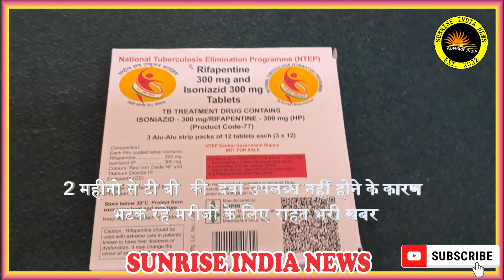Suratgarh : TB की दवा उपलब्ध नहीं होने के कारण भटक रहे मरीजों के लिए राहत भरी खबर ।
Suratgarh : सूरतगढ़ २ महीनो से TB की दवा उपलब्ध नहीं होने के कारण भटक रहे मरीजों के लिए राहत भरी खबर । सरकारी अस्पताल से टिबी की दवाएं मिलनी हुई शुरू, करनैल सिंह टीबी दवा प्रभारी ने बताया कि अभी लगभग 20 दिनों का स्टॉक आ गया है बाकी दवाइयो का स्टॉक जल्द से जल्द आने की उम्मीद है करनैल सिंह टीबी दवा प्रभारी

2.  Ward no 4 -वार्ड मेंबर विकास के दावे करते पाए गए, वही जनता ने अनेकों परेशानियां बताई, सच्चाई क्या है?